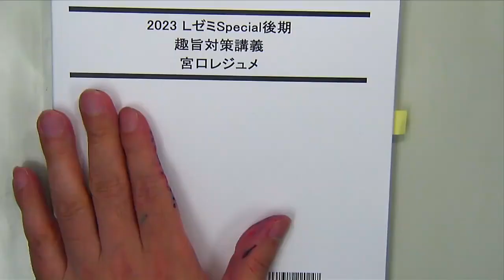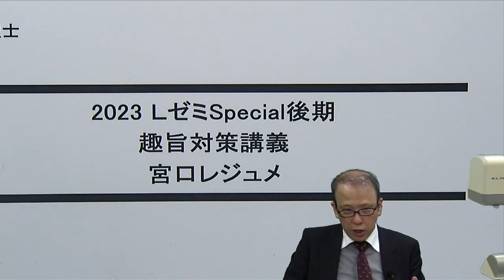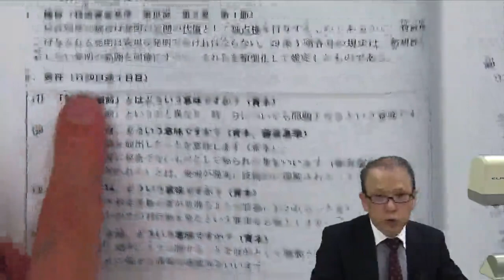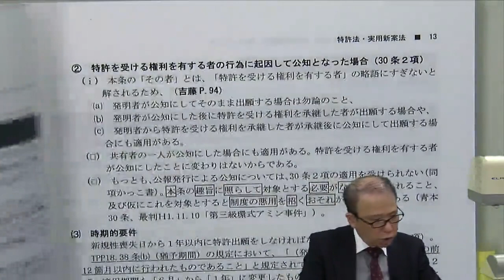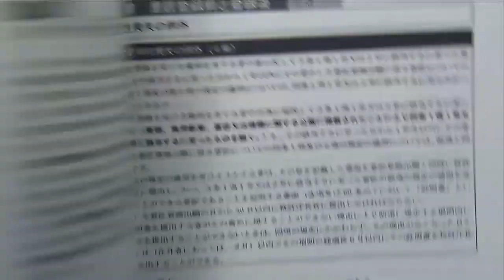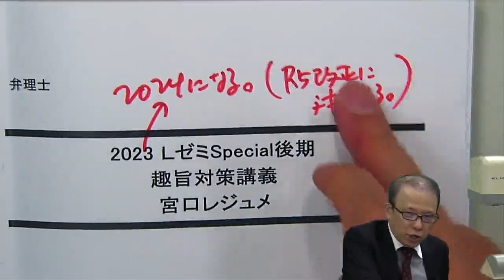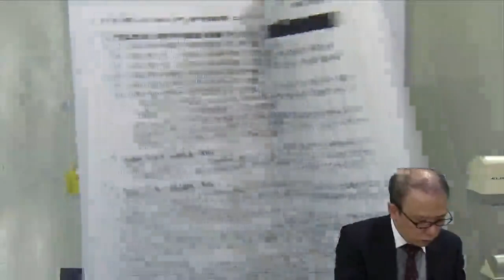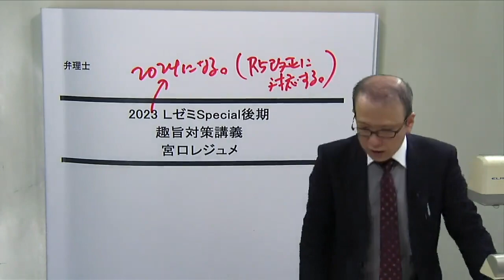【弁理士試験】2024年向けLゼミSpecialプロモーション（宮口聡LEC専任講師）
2024年合格を目指す　弁理士　論文試験対策ゼミ≪LゼミSpecial≫

LゼミSpecialとは、宮口講師が弁理士受験生時代に苦手だった論文式試験を、
短く書く手法で克服し成績を伸ばした経験をもとに、
受験生に合格できる答案作成方法（宮口スタイル）を伝授する特訓ゼミナールです。

高実績の秘訣は、簡潔に書くその手法だけではなく、
より個別指導に近いかたちで行われる行き届いた添削指導！

長年の受験指導によって精錬された宮口スタイルに、
その書き方を受け継いだ安西講師によるきめ細かなサポートが加わったW講師体制で、
受験生を合格へと導きます。

★LゼミSpecialのお申込みにはWebエントリーが必要です！
［エントリー締切］2023年7月25日（火）13：00